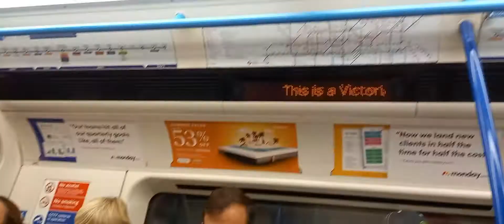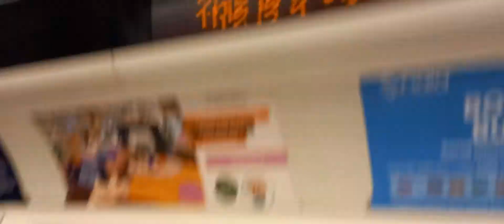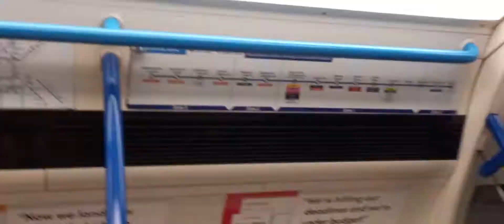Journey on the Victoria Line - Victoria to Euston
Filmed: 31st August 2022